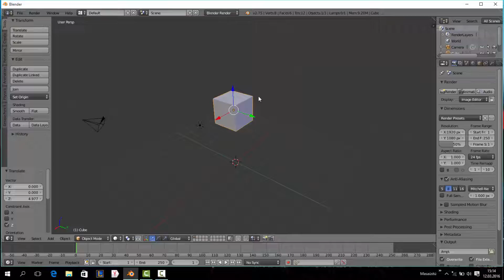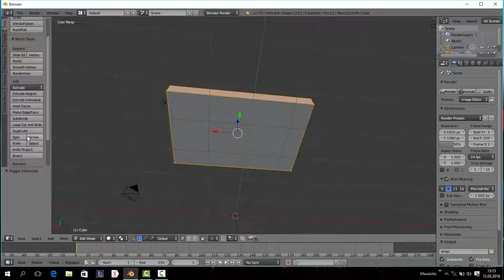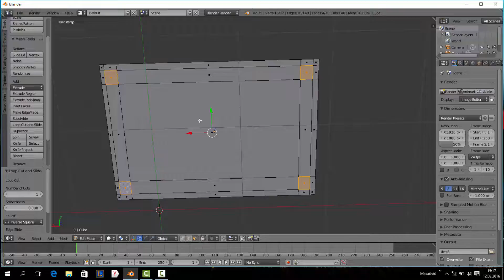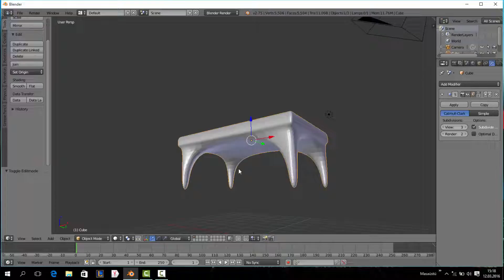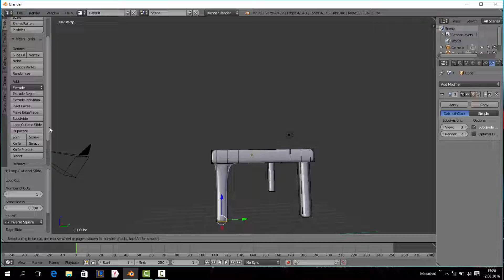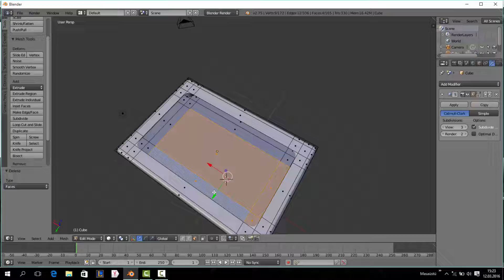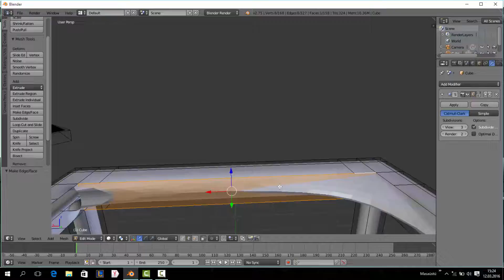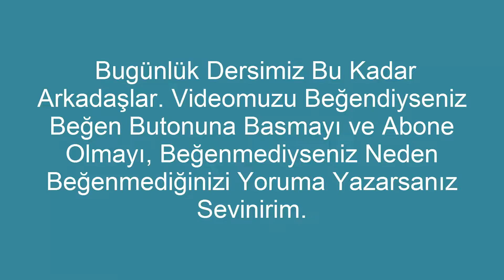Blender - Modellemeye Giriş - Ders 2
Merhaba arkadaşlar. Bugün blender ile ikinci dersle karşınızdayım. Bu bölümde basit bir masa modelledim.